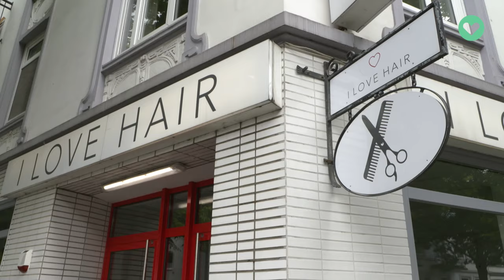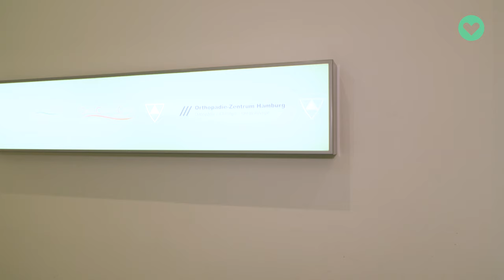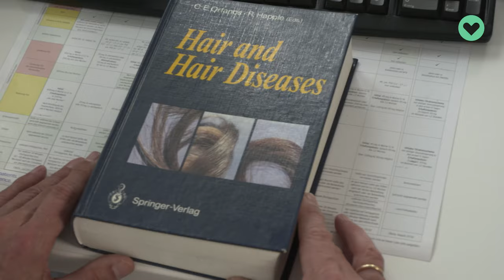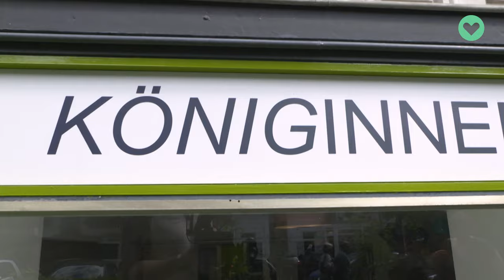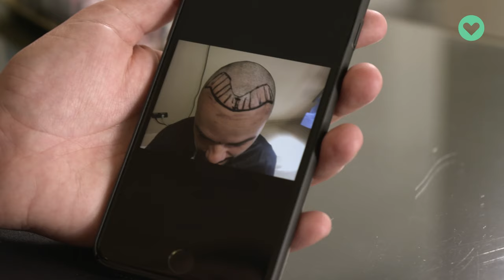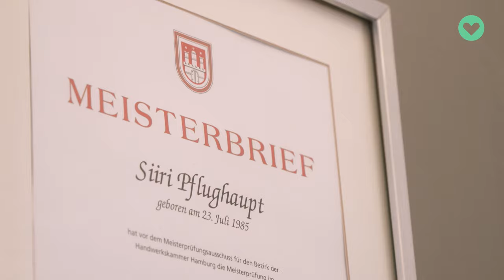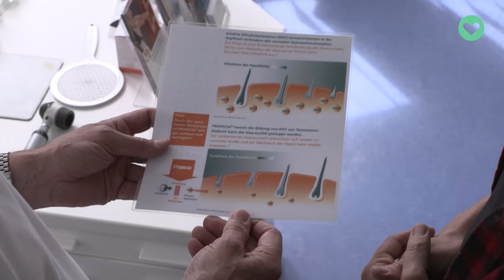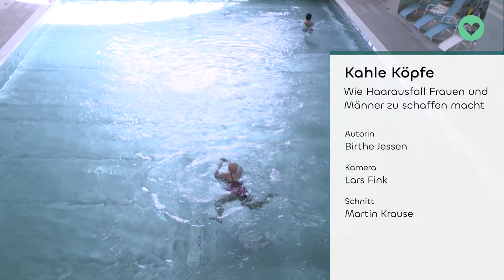Kahle Köpfe – Keine Frage des Alters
Beim Kämmen fallen die Haare aus, kahle Stellen werden sichtbar. Männer leiden, wenn sich Geheimratsecken zur Glatze entwickeln. Frauen fühlen sich nicht schön, wenn die Haare dünner werden. Besonders wenn sie nach einer Chemotherapie auf eine Perücke angewiesen sind. Wie gehen Betroffene mit der Diagnose „Kreisrunder Haarausfall“ um? Und wann ist es Zeit, zu einem Facharzt zu gehen? Wir begleiten Betroffene auf dem Weg nach Antworten. Ein Film von Birthe Jessen.